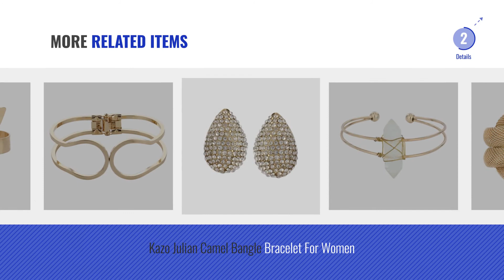Top 10 Kazo Bangles & Bracelets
For More great products by kazo, Click this link. आभूषण

kazo Gold Alloy Bracelet for Women (113246GOLDNA) Bracelet for Women (113246GOLDNA)

Kazo Olivian Gold Bangle Bracelet For Women Bangle Bracelet For Women

Kazo Rhinestone Kadaa for Women (Dusty Pink)(107730DTPKNA) Kadaa for Women (Dusty Pink)(107730DTPKNA)

kazo Gold Alloy Bangle for Women (Size: 2.6, 115269GOLDNA) Bangle for Women (Size: 2.6, 115269GOLDNA)

Kazo Strand Bracelet for Women (Green Combo) (108143GRNCNA) Bracelet for Women (Green Combo) (108143GRNCNA)

kazo Gold Alloy Bracelet for Women (113251GOLDNA) Bracelet for Women (113251GOLDNA)

kazo Crystal White and Gold Alloy Cuff for Women (113270CRSTLNA) White and Gold Alloy Cuff for Women (113270CRSTLNA)

Kazo Julian Camel Bangle Bracelet For Women Bangle Bracelet For Women

kazo Gold Alloy Bracelet for Women (115868GOLDNA) Bracelet for Women (115868GOLDNA)

Kazo Sally Gold Bangle Bracelet For Women Bangle Bracelet For Women

Try also